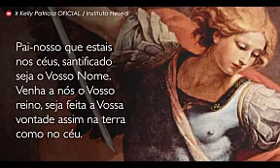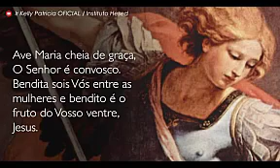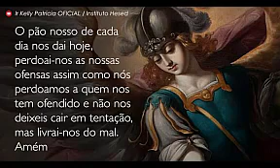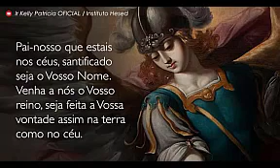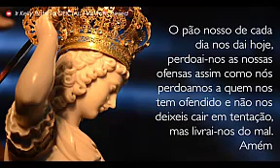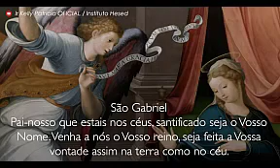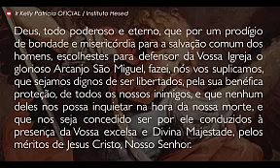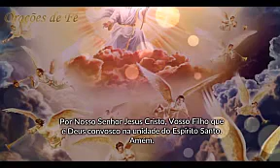24º e 25º a São Miguel Arcanjo